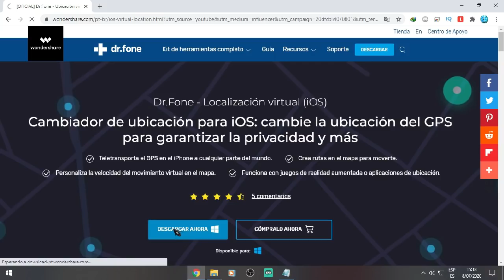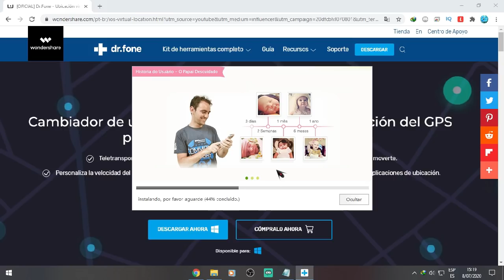NUEVO JOYSTICK DR.FONE VIRTUAL GPS PARA POKEMON GO (IOS)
Guía del artículo ¡Con este cambiador de ubicación, puede falsificar su ubicación en todas las aplicaciones basadas en ubicación (como juegos AR basados ​​en ubicación, aplicaciones de citas) con solo 1 clic! Esta herramienta de cambio de ubicación te mostrará donde quieras que estés.

MIS GRUPOS UNETE AL TEAM CYBER

GRUPOS DE WHATSAPP ACTUALIZADOS SER ACTIVOS YA QUE CADA SEMANA SE HACE LIMPIEZA DE FANTASMONES !!